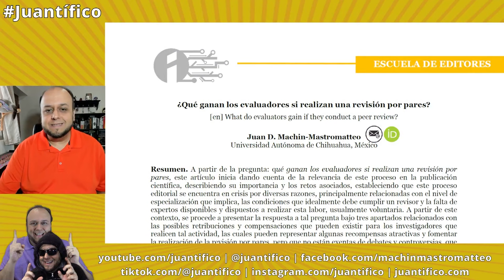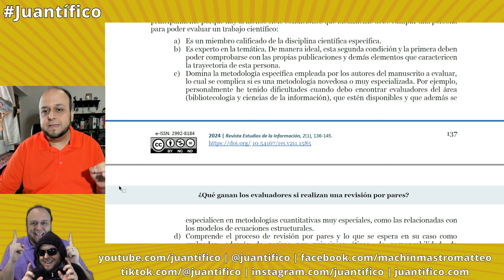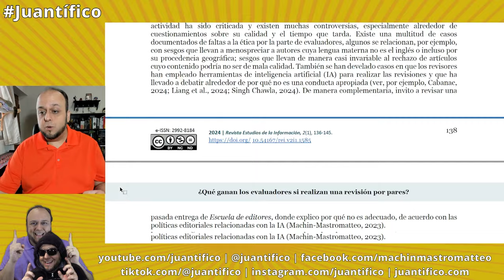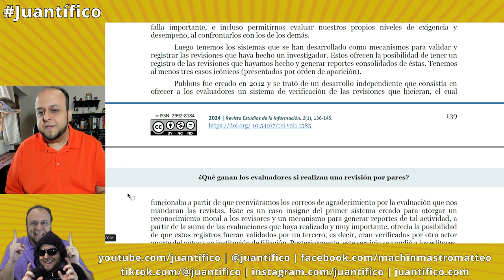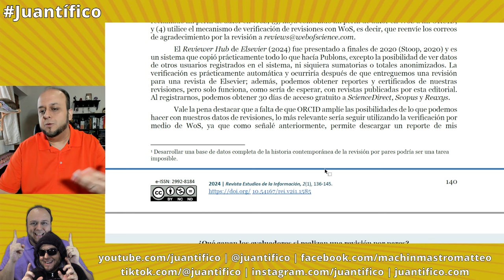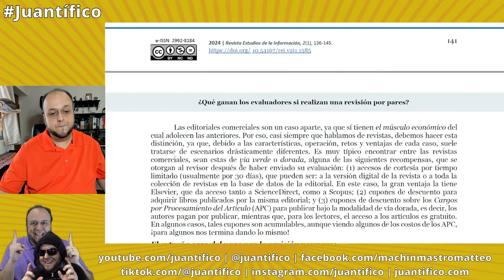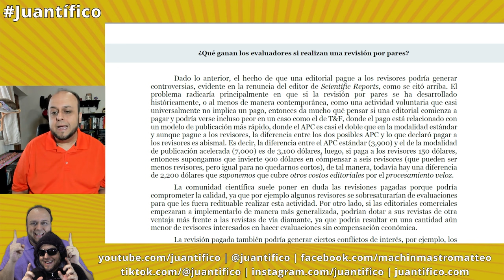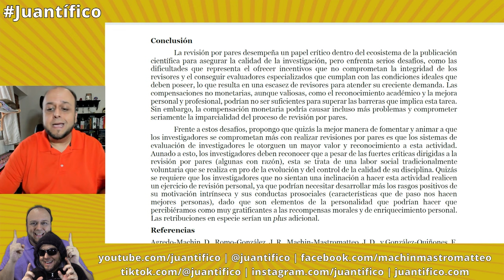¿Qué gano si hago revisión por pares?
En este especial de lectura de Juantífico Investiga, les leo el siguiente artículo de la sección Escuela de Editores, publicado en la Revista Estudios de la Información

Machin-Mastromatteo, J. D. (2024). ¿Qué ganan los evaluadores si realizan una revisión por pares?. Revista Estudios de la Información, 2(3), 136-145.

Capítulos
Presentación 00:00
Resumen 01:39
Introducción 03:09
La revisión por pares en crisis 07:09
Retribuciones a la revisión por pares 15:11
Reconocimientos morales, meritocráticos y de enriquecimiento personal 15:49
Retribuciones en especie 30:06
El extraño caso del pago por la revisión por pares 34:31
Conclusión 44:04